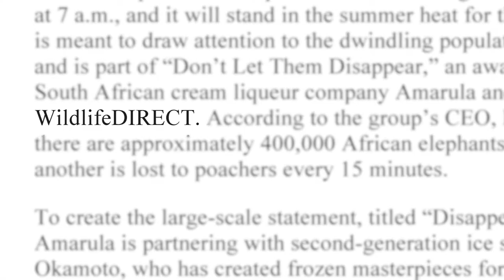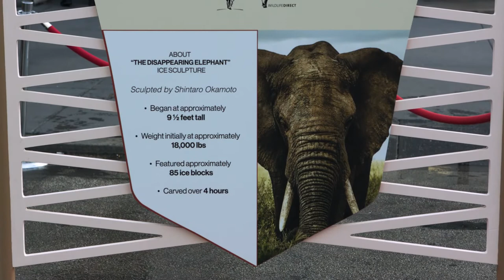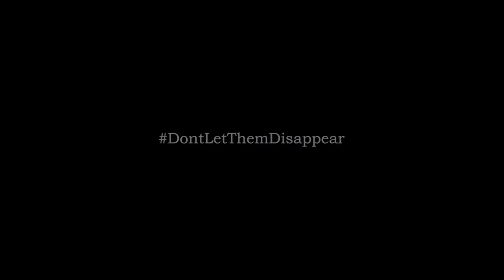Amarula Disappearing Elephant Sizzle Reel